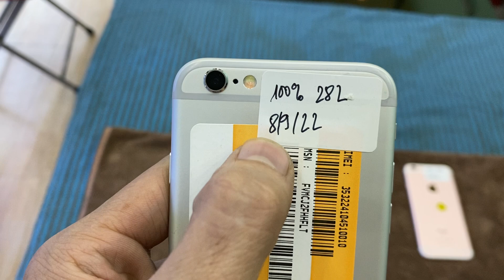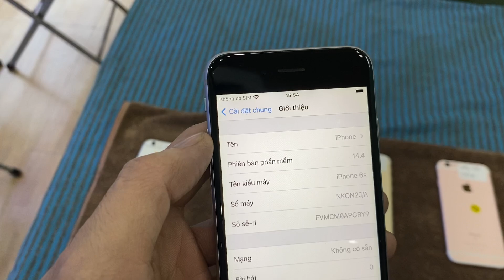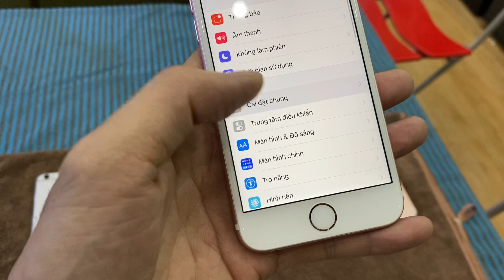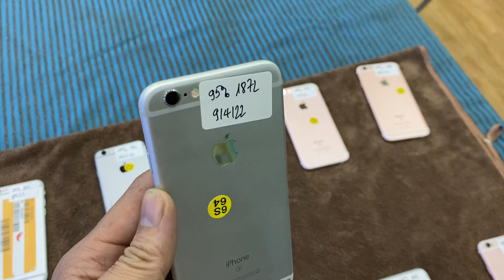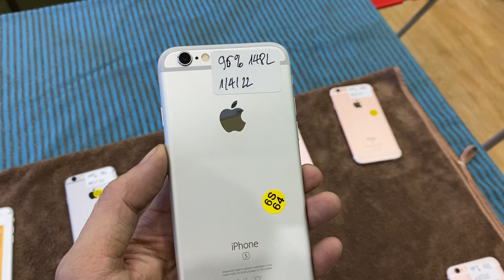iphone6s quốc tế đẹp nhất việt nam vẫn còn bảo hành hãng